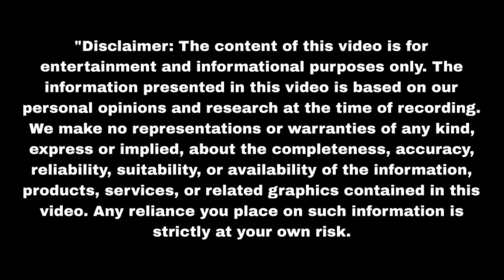सिद्दार्थ वत्सला से शादी करके आया घर हुआ गृहप्रवेश Purnima | Upcoming Twist | Update